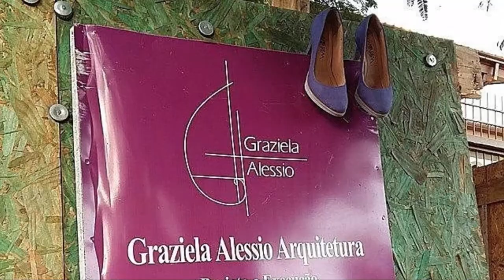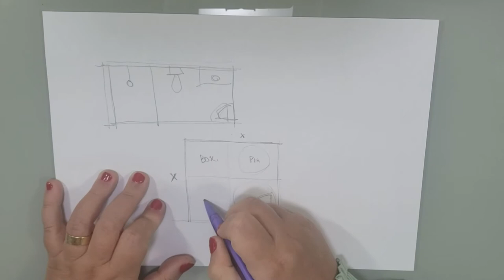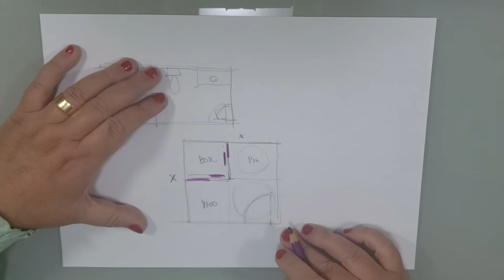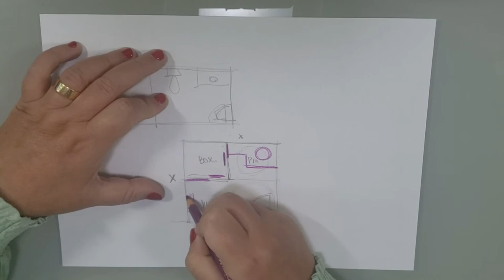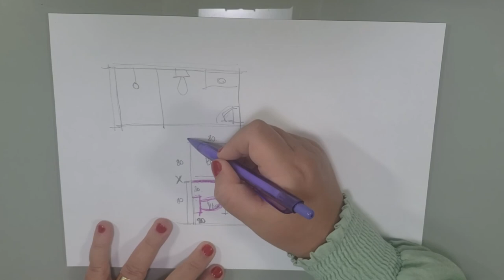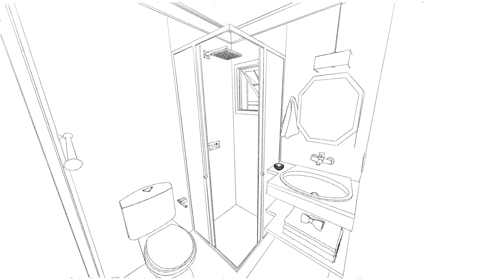Vamos ao QUADRADO: Medidas mínimas para um banheiro com planta baixa quadrada - box - chuveiro - pia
Qual será a medida mínima para um banheiro quadrado?
Foi essa a pergunta de uma inscrita. Ao invés de responder simplesmente com um número, fiz esse vídeo para mostrar como cheguei a esse número.

Curtiu?